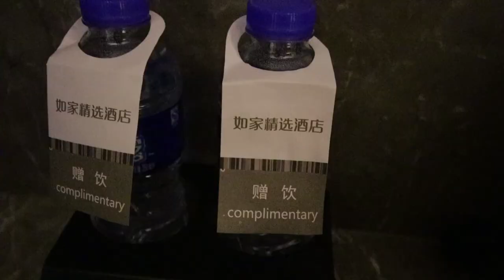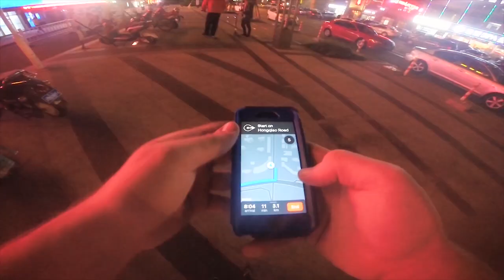MASSIVE CHINESE SCOOTER FACTORY!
First video in SHANGHAI !

This trip had me checking off a lot of things on my bucket list starting with visiting probably the biggest and best scooter factory that make parts for Analog, Ethic DTC, Aztec, Flavor, Urban Art, Drone, Elite and much more !

Seeing all the processes the decks, forks, bars, wheels, clamp was awesome !